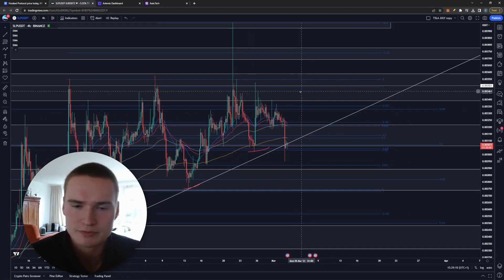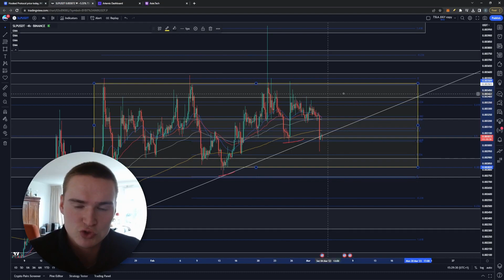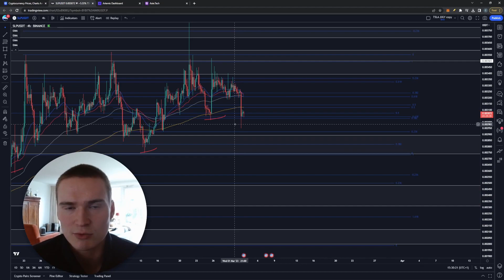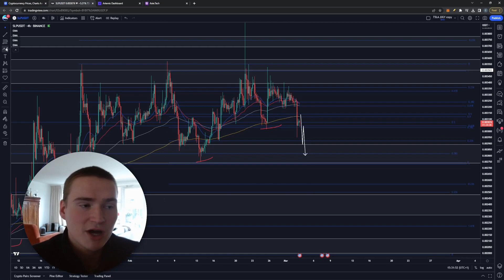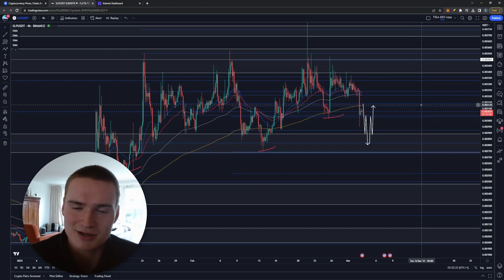SLP PRICE PREDICTION TODAY!🔥 | SLP COIN PRICE PREDICTION & NEWS 2023!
SMOOTH LOVE POTION SLP PRICE PREDICTION 2023

Social links!